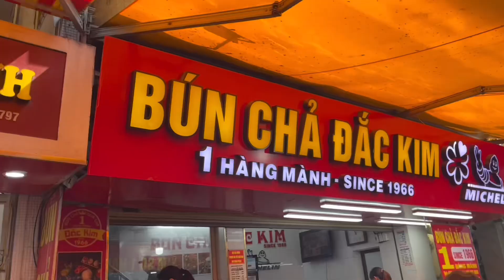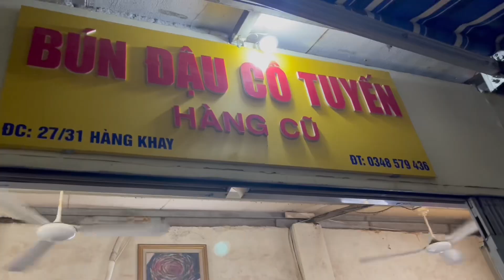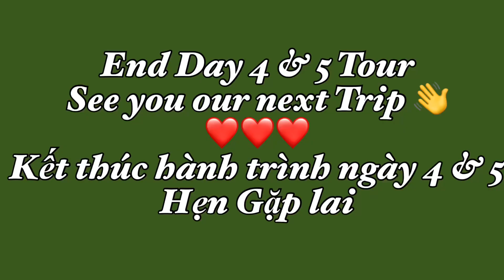Hà Nội-Hạ Long Bay Day 4&5 Tour Xuyên Việt - USA Family travel to VietNam